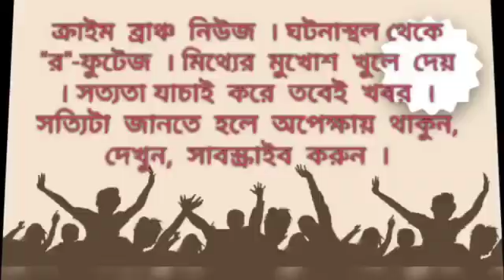মালদায় শ্বশুরবাড়িতে নৃশংস ভাবে খুন জামাই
শ্বশুরবাড়িতে গিয়ে ‌নৃশংসভাবে খুন জামাই। চোখ খুবলে ধারাল অস্ত্রের কোপ মেরে তাঁকে খুন করা হয়েছে বলে অভিযোগ। শ্বশুরাড়ির বিরুদ্ধে অভিযোগ মৃতের পরিবারের লোকেদের। পুলিশ জানিয়েছে, মৃতের নাম আনন্দ প্রামানিক(‌৪২)‌। মালদা থানার মঙ্গলবাড়ি এলাকায় বাড়ি তাঁর। তিনি ফরাক্কায় আলমারি কারখানায় কাজ করতেন। ফরাক্কার তিলডাঙ্গা কেশবপুরে তাঁর শ্বশুরবাড়ি। পরিবারের লোকেদের মুখে শোনা যায়, শ্বশুরবাড়িতে একটি অনুষ্ঠানে যোগ দিতে যান তিনি। শনিবার সন্ধ্যায় দিকে তাঁকে আশঙ্কাজনক অবস্থায় মালদা মেডিক্যালে আনা হলে চিকিৎসকেরা তাঁকে মৃত বলে জানান। তাঁর দু’‌চোখ খুবলে তোলা হয়েছে। গোটা শরীরে আঘাতের দাগ। রক্তাক্ত অবস্থায় ভর্তি করা হয়েছিল মালদা মেডিকেলে। মৃতের বউদি গীতা প্রামানিক এদিন খবর পেয়ে ছুটে যান মালদা মেডিকেলে তিনি বলেন,‘‌নৃশংসভাবে খুন করা হয়েছে আমার দেওয়রকে। শ্বশুরবাড়ির লোকেরাই খুন করেছে। ওদের কথার মধ্যে অসঙ্গতি রয়েছে। কখনও বলছে রেলে কাটা পড়ে মৃত্যু, কখনও বলছে ফাঁসী দিয়ে মৃত্যু, কখন বলছে খুন করেছে। কিন্তু আমি নিশ্চিত শ্বশুরবাড়ির লোকেরাই খুন করেছে। ওদের সঙ্গে তেমন বনিবনা ছিল না দেওয়রের।’